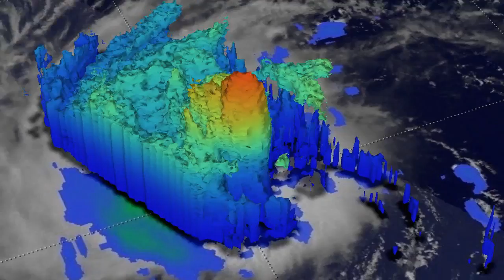Jose Still A Badass Storm Heading Towards U.S.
On Sept. 13 at 10:35 a.m. EDT the GPM core observatory satellite found that even though Jose was affected by strong northwesterly shear, it contained very powerful convective storms. Intense downpours within these storms were falling at a rate of over 8.9 inches (227 mm) per hour. Those cloud tops were reaching altitudes greater than 10.85 miles (175 km). Credit: NASA/JAXA, Hal Pierce
The so-called cone of uncertainty for Tropical Storm Jose now includes North Carolina's Outer Banks after the National Hurricane Center shifted its forecast west Thursday.

The cone shows the probable track of the center of a storm over a five-day period.